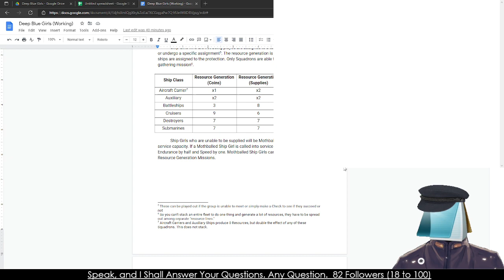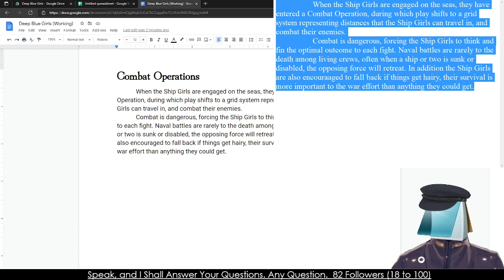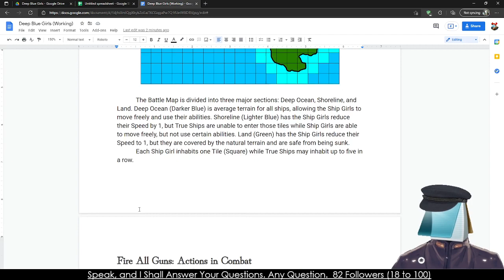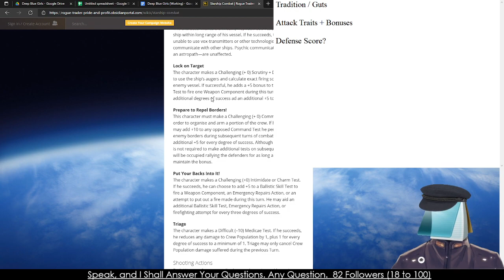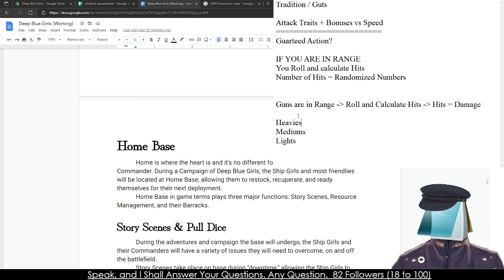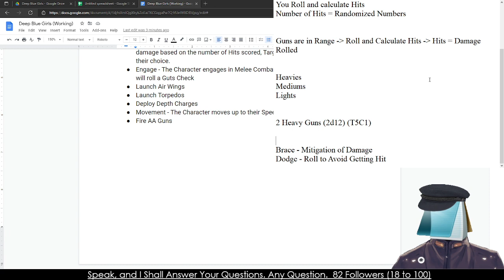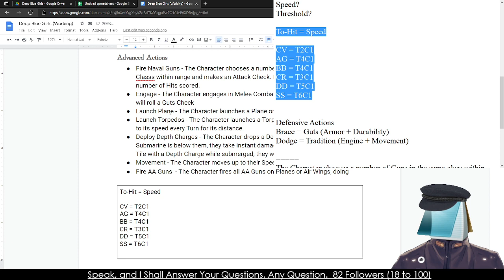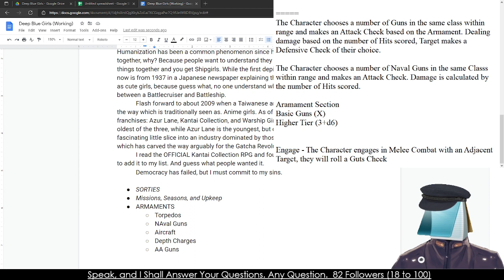Do It Again Mr. Nelson! - Deep Blue Girls 3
Intro Ends at 3:25

The game we're working on today is Deep Blue Girls, the first and prototype of Waifucore, a game about emulating Gatcha Game Nightmares. With the vague and possibly foolish attempt at making a game about Ship Girls, anthropomorphic WW2 warships who happen to be anime girls.
Ever realize what happened in your life to lead yourself to a situation?